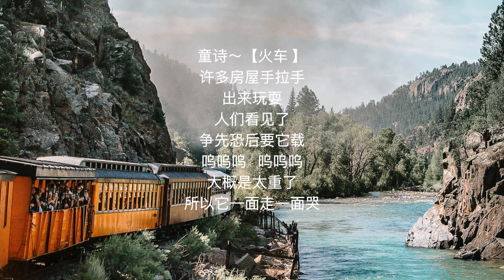说说唱唱童诗【 火车 】音频版 简体 Children Poem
童诗～【火车 】
许多房屋手拉手
出来玩耍
人们看见了
争先恐后要它载
呜呜呜   呜呜呜
大概是太重了
所以它一面走一面哭

洪馨杰曲  罗豪 演唱

37.2度杂货店 Youtube 粉丝大优惠
独家享看超过 150张专辑：